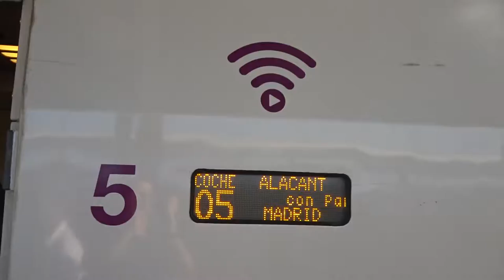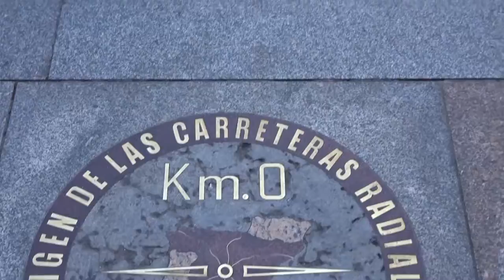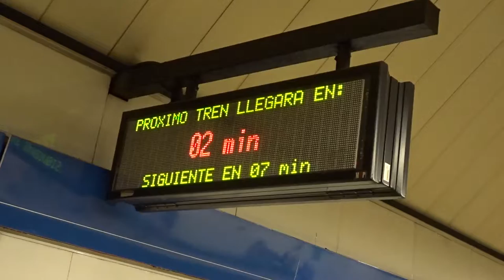TurismoExtremo: ¡Un viaje exprés por Europa!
Uyy uyy, que hoy toca irnos a los Madrilees y hacer turismo muy muy extremo, tanto que veremos principales monumentos de Europa :O
Este vídeo se ha hecho con 93 clips totales de vídeo. (93)